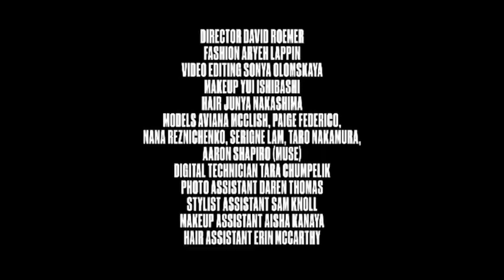Paige Federico | Lois Jeans Official + V Denim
Paige Federico for @LoisJeansOfficial + V Denim @vmagazine

From V133 Winter 2021
Photography: @david_roemer
Fashion: @aryehlappin
Makeup: @yui_i (@DeFactoinc) using @Chanel.Beauty
Hair: @junyahair
Models: @avi_ously__, @adashofpaige, @nana_rezn8, @serigne_lam, @taro.rap, @trashbabyaaron (@MuseModelsNYC)
Text: @Kalaherh
Video Edit: @sonya_olom